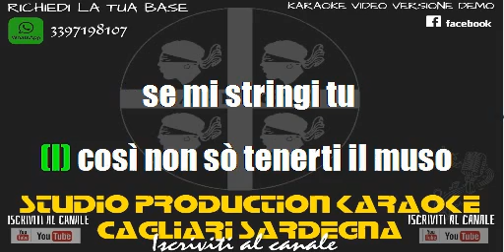Wess & Dori Ghezzi Un Corpo E Un'Anima (duetto voce lei)KARAOKE+CORI